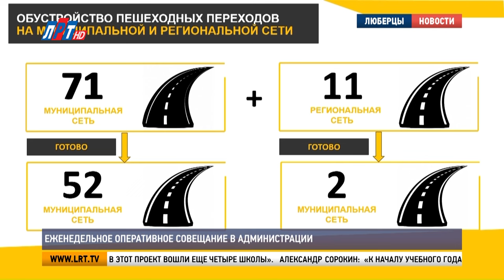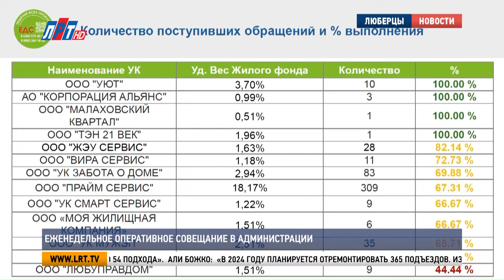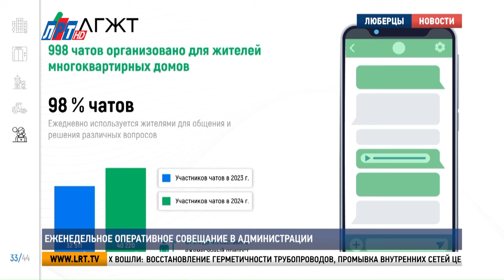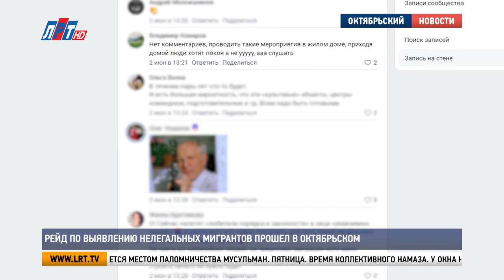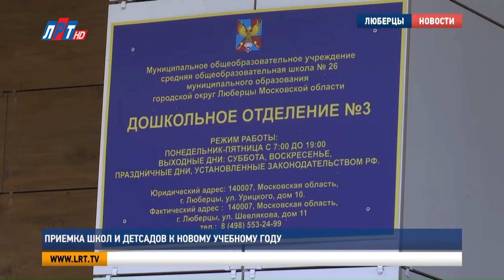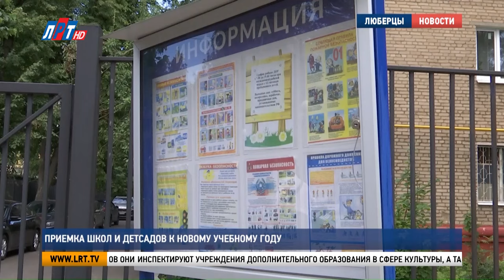Итоги недели от 10 августа 2024 г.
Ведущая Анастасия Кладинова и корреспонденты телеканала ЛРТ расскажут о главных событиях городского округа Люберцы.